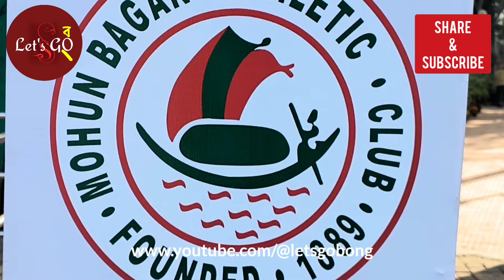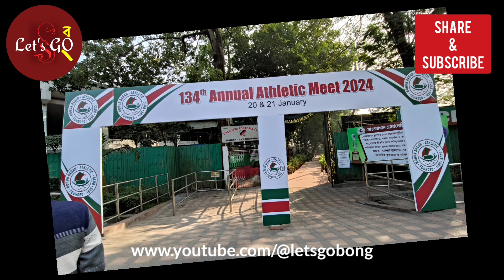Famous Club Tent Food : Mohun Bagan Club Cafe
Menu :
Chicken Stew (1pc) - ₹70.00
Mutton Stew (2pcs) - ₹200.00 (Advance booking)
Fish Fry (Pure Bhetki) - ₹120.00
Fish Fingers (1pc) - ₹40.00
Fish Roll - ₹150.00
Egg Devil - ₹30.00
Veg Chop - ₹10.00
Fish Chop - ₹25.00
Tea - ₹10.00 / ₹20.00
Coffee - ₹15.00 / ₹30.00
Ghugni - ₹20.00
Aalur Dom - ₹20.00
Butter Toast (per pc) - ₹10.00 / ₹15.00